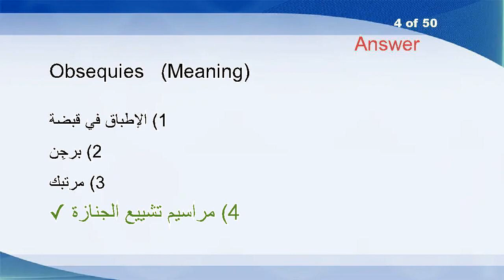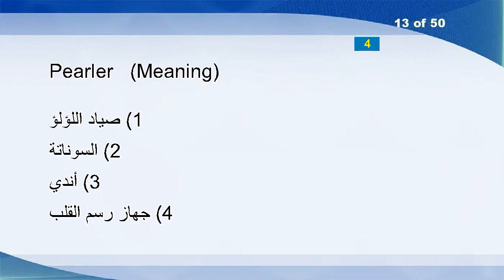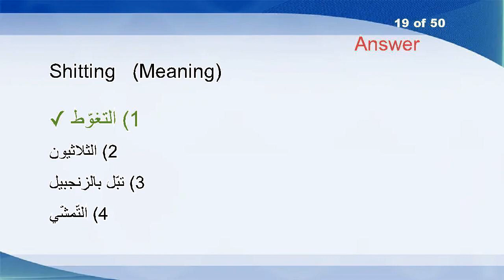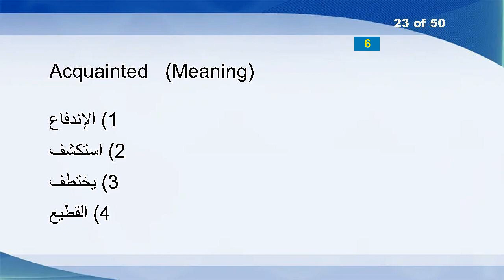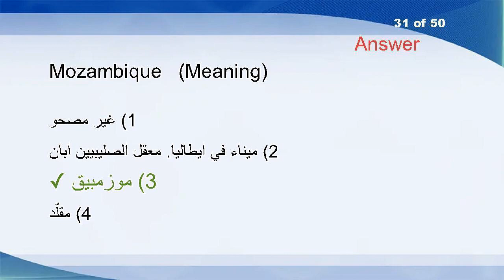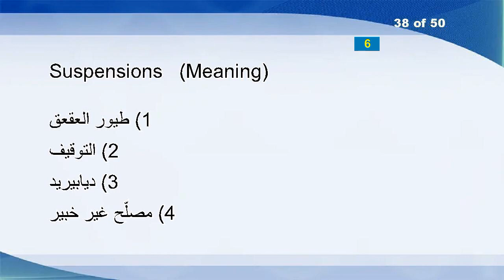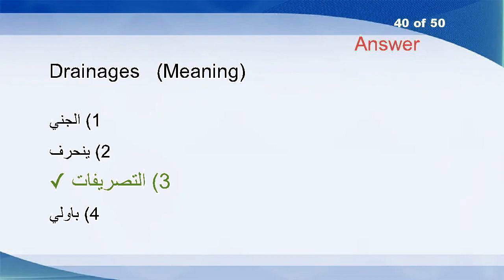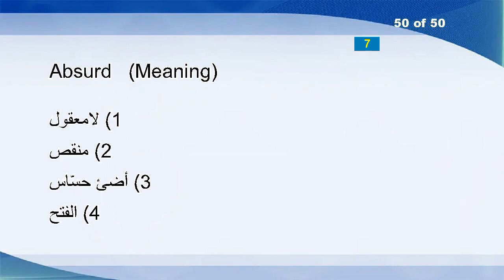English Arabic Vocabulary Word Power Test 255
Frill
Kepler
Unpitying
Obsequies
Sulks
Headwind
Zoftig
Nowhither
Frothiness
Louden
Submissiveness
Jacobian
Pearler
Fornicate
Zapped
Antiqueness
Chucking
Abrogate
Shitting
Lateness
Cauldron
Cunningham
Acquainted
Violators
Tarp
Tearooms
Bricklayers
Reradiated
Incomprehensible
Almshouses
Mozambique
Juggling
Thousand
A-law
Sowed
Copacetic
Backplane
Suspensions
Contribute
Drainages
Mosque
Detergency
Simper
Saracen
Eulogizes
AAU
Boule
Made-excuses
Retains
Absurd